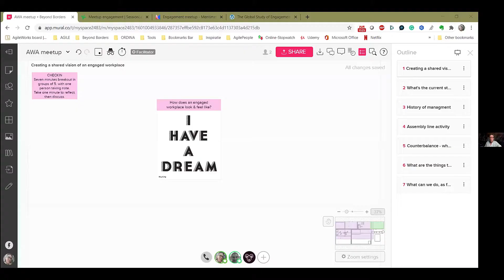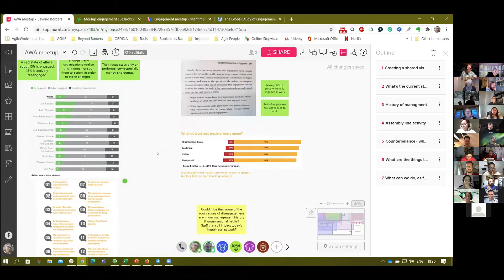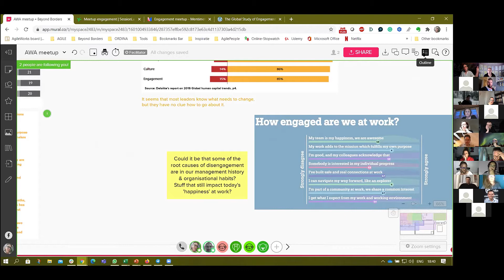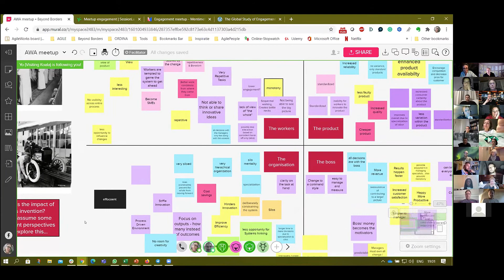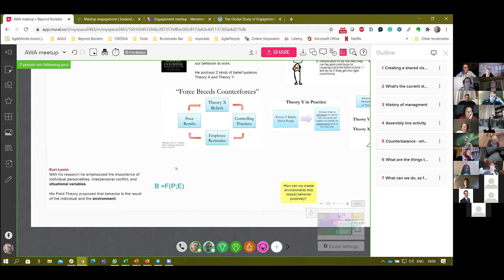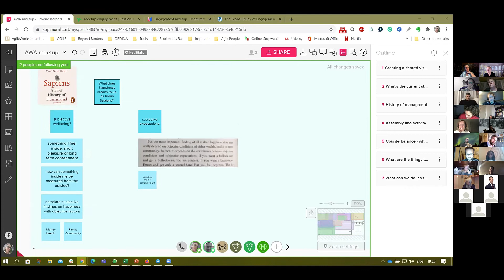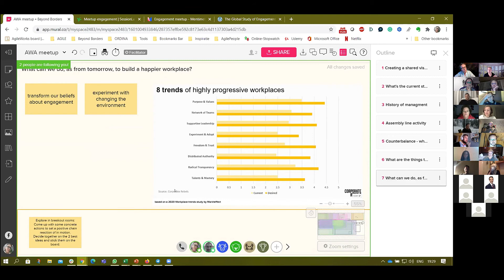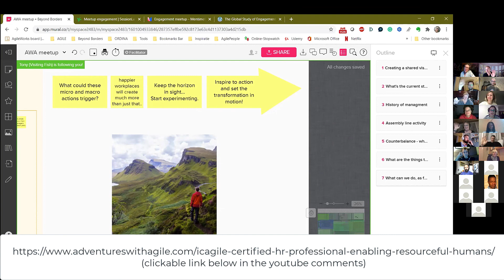Engagement of Employees - Agility through HR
This video was recorded at an AWA meetup - Agile People Principles - HR and the Future of Work.

The speaker is Michaela Broeckx and she is running an ICAgile Certified class for HR professionals and you can find details of this here: